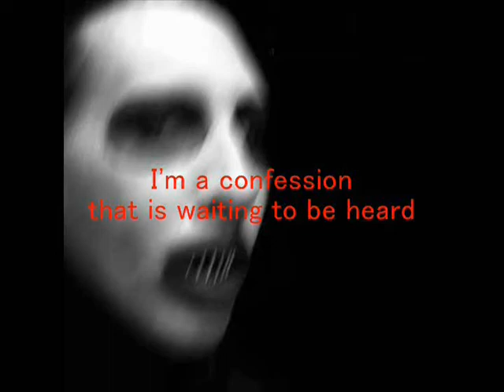Filth and Wisdom - Juliette (Vicky McClure)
Directed by: Madonna
Produced by: Nicola Doring
Executive Producer: Madonna
Screenplay: Madonna & Dan Cadan

【Cast】
Ade -- DJ
Olegar Fedoro -- A.K.'s Father
Eugene Hütz -- A.K.
Holly Weston -- Holly
Vicky McClure -- Juliette
Richard E. Grant -- Professor Flynn
Stephen Graham -- Harry Beechman
Inder Manocha -- Sardeep
Shobu Kapoor -- Sardeep's wife